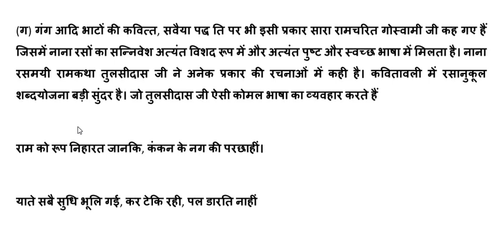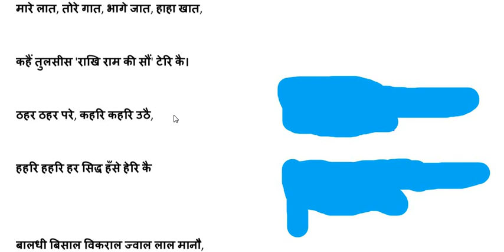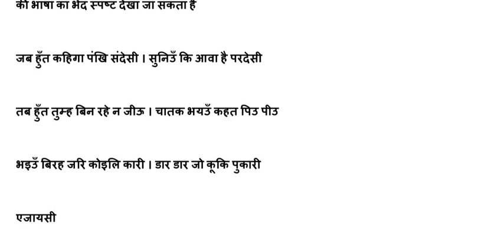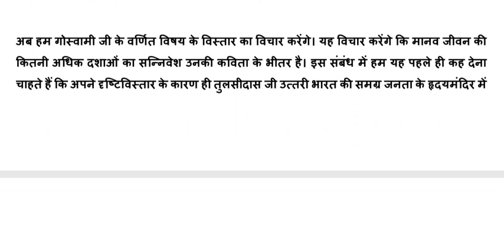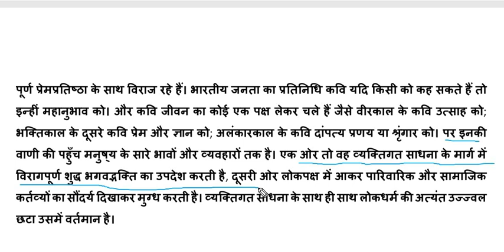हिंदी साहित्य का इतिहास /आचार्य शुक्ला/ तुलसीदास की भाषा शैली net jrf / hindi sahitya tulsida भाग 20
तुलसीदास जी की भाषा तथा शैली के संपूर्ण व्याख्या